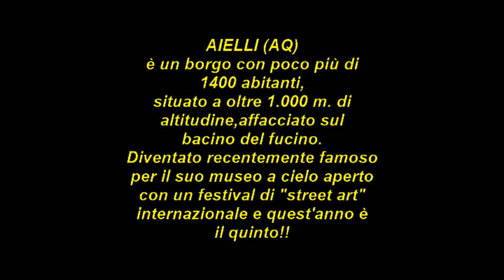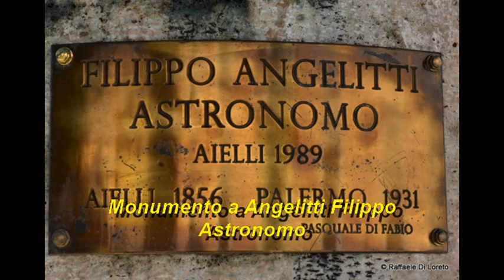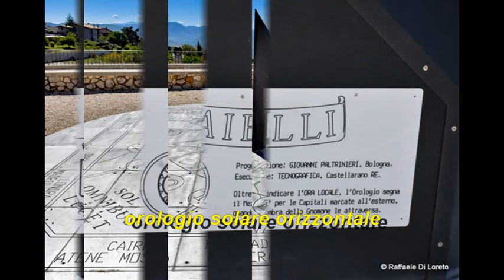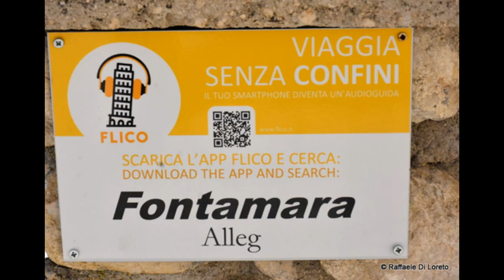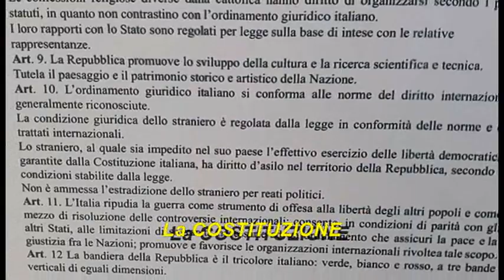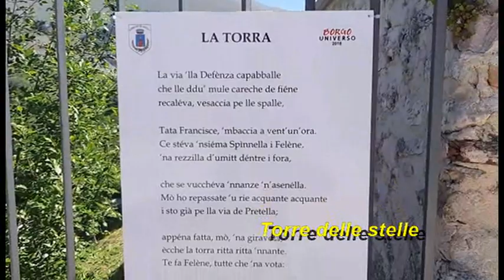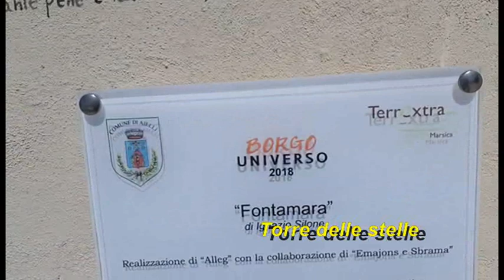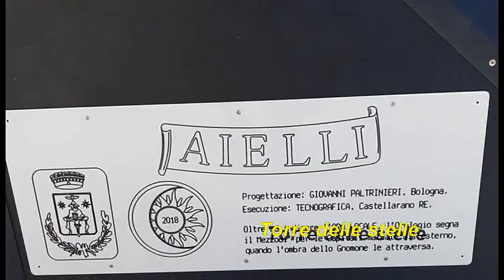ABRUZZO TURISMO antichi borghi da scoprire - AIELLI AQ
visita al BORGO UNIVERSO un museo a cielo aperto con i suoi meravigliosi murales ,
il fantastico panorama sul bacino del fucino ,la torre delle stelle e una cooperativa di giovani pronta a guidarvi in questa visita nel piccolo ma vivace borgo. Rivolgetevi alla cooperativa di Comunità LA MAESA . per la visita guidata.
Quest'anno (2021)sarà la 5^ edizione , dal 12 luglio al 8 agosto, ma potete visitarlo tutto l'anno.